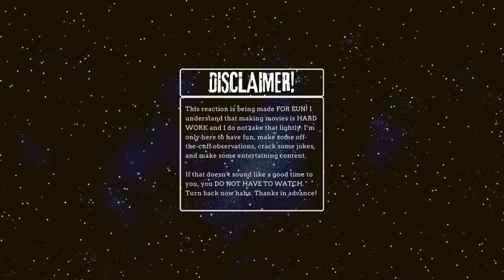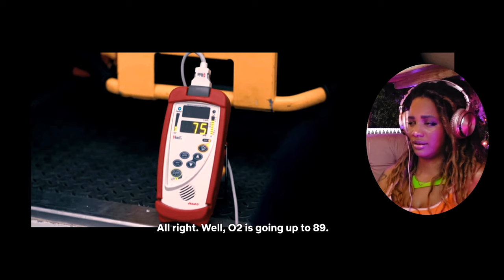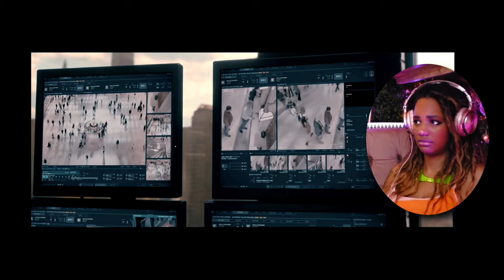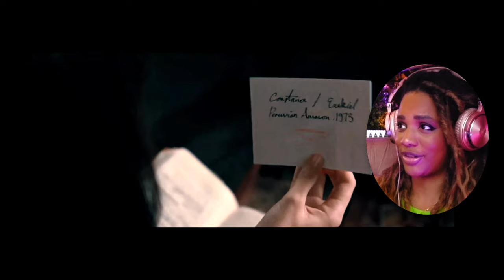I HAD FUN ... BUT I HAVE QUESTIONS | 6.5 RATING | First Time Watching: Madame Web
Hello, it’s Kendra! This super hero movie fan thinks maybe Madame Web would’ve been better as a CW series. This is my first time watching (and learning about) what the Spider-verse has to offer outside of Spider-man, Gwen Stacey, and Miles Morales. This is also my very first Bad Movie Monday! I’m trying something new — I actually have a lot of fun watching some movies everyone else considers “bad” so I decided to do a series where I do just that. It’s a family tradition where I come from to crack jokes while enjoying a bad movie, so watch and throw shade with me as we explore the very corny, kitschy, and hilarious Madame Web! It’s hilarious!

00:00  Intro
04:47  Reaction
31:00  Review

That AMAZING Rick and Michonne Grimes art on my table was created by the very talented mdgart

“Madame Web” is owned by Sony Pictures.

The channel theme song “Dogpack” (intro/outro) by Ghost Beats is licensed by Soundstripe (YOUTUBE CODE: YKRNIEEPT4Q6Q6ZE).